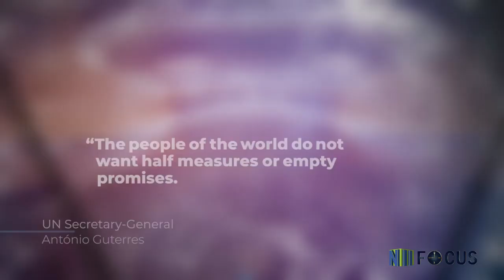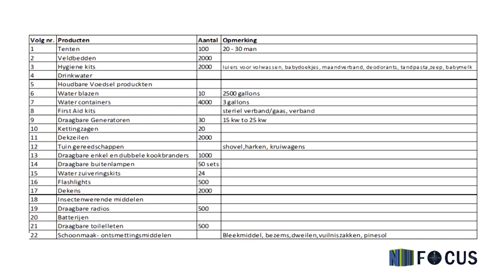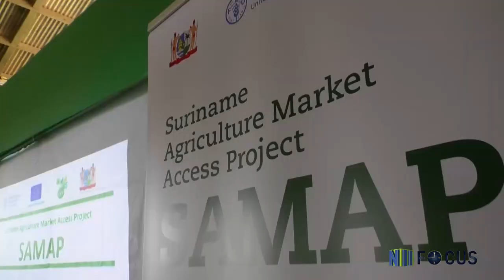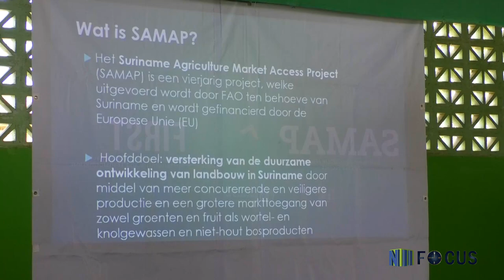FOCUS AFL 171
- Ambassadeur Zhang Jingxiong geeft presentatie op Buza
- Informatiesessie SAMAP in Moengo
- Suriname bied hulp aan slachtoffers Bahamas
- Binnenkort Hennepteelt in Suriname
- Vice president Adhin participeert aan high level meeting New York